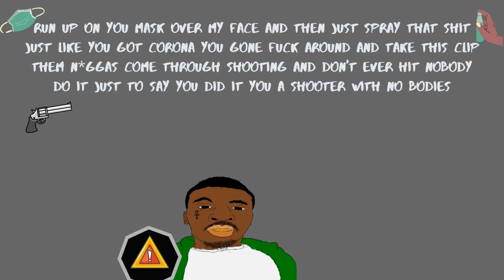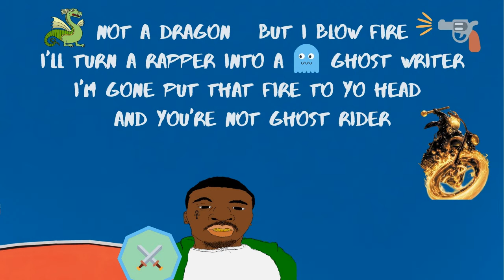Jody Lo - Hit em up - Out of the Quarantine [Covid 19 mixtape]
Jody Lo - Hit em up

Out of the Quarantine [Covid 19 mixtape]

Winston-Salem artist Jody Lo releases his 3rd mixtape of 2020; “Out of the Quarantine”. Obviously created during the coronavirus pandemic, the mixtape boasts 9 strong tracks and stands at a solid 25 minutes. Plenty of vibes on this one, the usual his and trap raps as well as music highlighting the importance of guidance for the youth and social injustices faced by minorities (SOS & No justice). Full mixtape available everywhere music is streamed

Instagram.com/Jody__lo
Facebook.com/jodylomusic

Spinrilla mymixtapez livemixtapes datpiff audiomack Spotify tidal deezer apple music, google play, Pandora, amazon, YouTube, SoundCloud & more